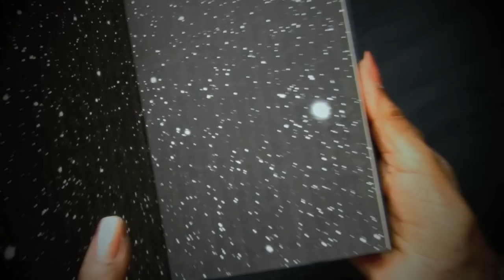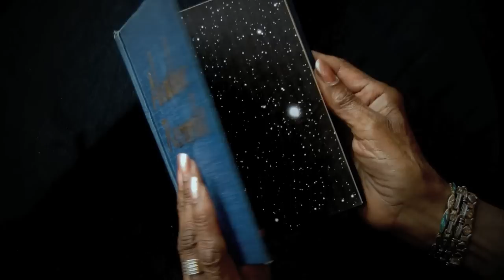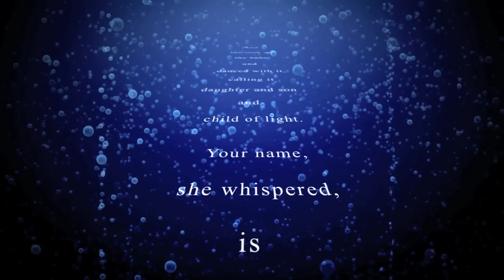Hathor Nada Akashic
Hathor: The Goddess, mother of creation, ushers you on a journey from conception, through the passage towards birth, and into her nurturing embrace; an honoring of the maternal gate keepers onto this terrestrial realm; many cultures, one species, echoing one page in the Akashic Records. A music/video by Dwij/David Gittens